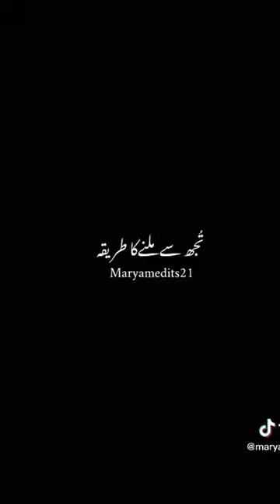funny shorts with @Roman haider Shona $2122